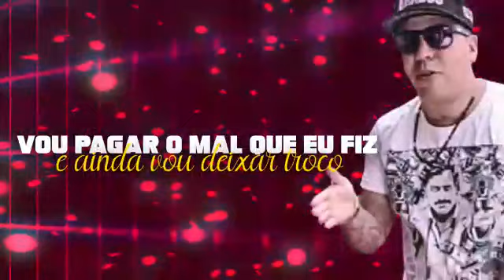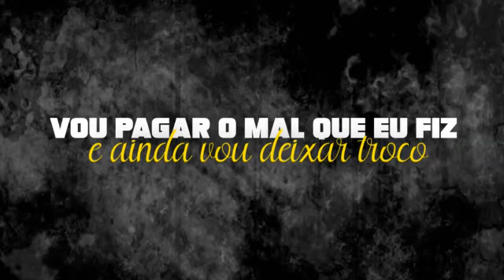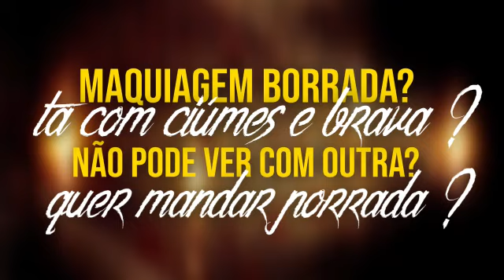MC Lecko - Resposta Tudo Ok (Lyric Vídeo)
Se inscrevam, ativem as notificações e cliquem em Gostei.

Artista - MC Lecko
Música - Resposta Tudo Ok - Brota no bailão
Produção Musical - DJ Smiths
Ano - 2020